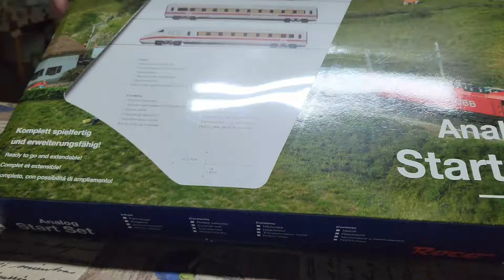Roco ICE 2 - turned from analog to digital. Tutorial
Roco Ice 2 locomotive

Tutorial - I turned it from analog to digital + unboxing